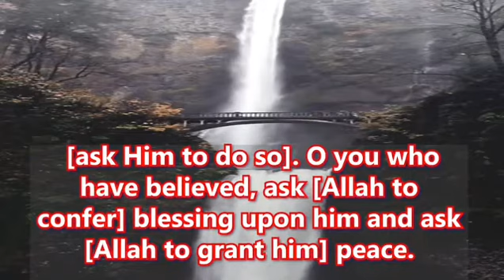salaa_allah_ealayh_wasalam PBUH : Peace Be Upon Him